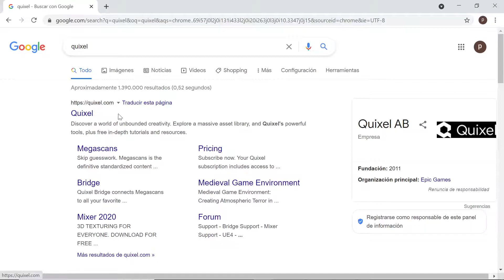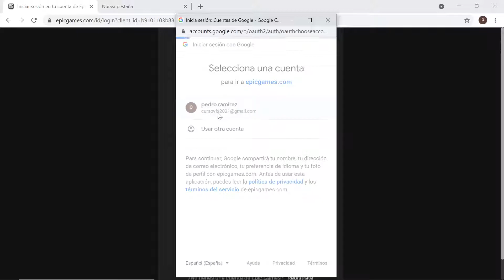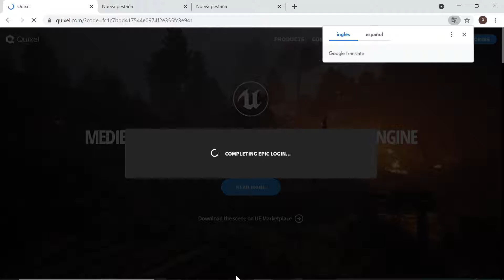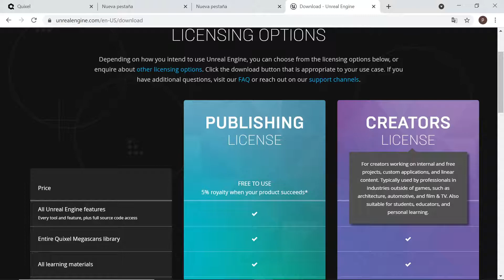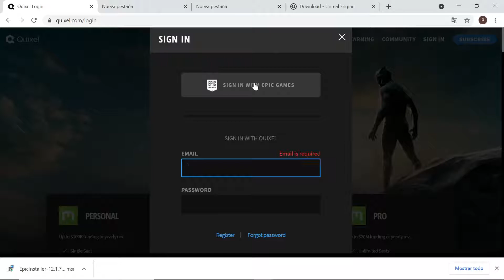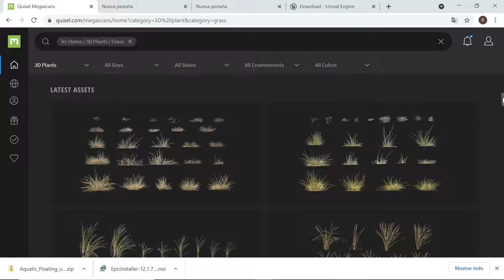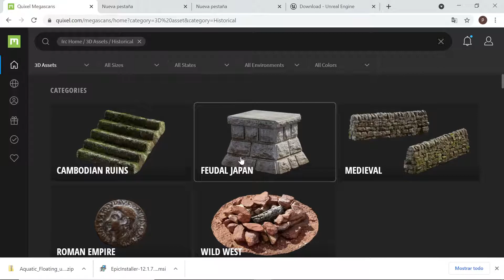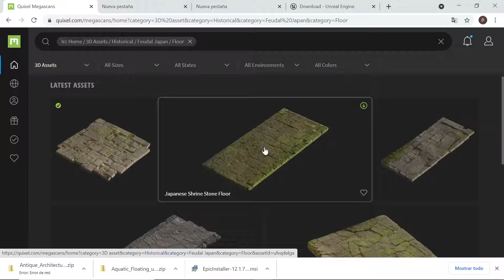MARTES 27 04 2021 PARTE 03